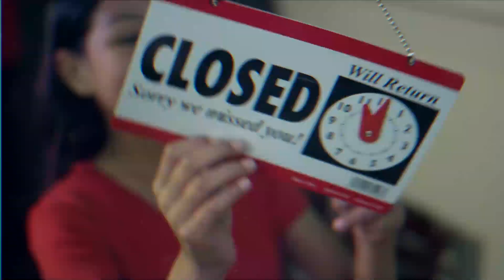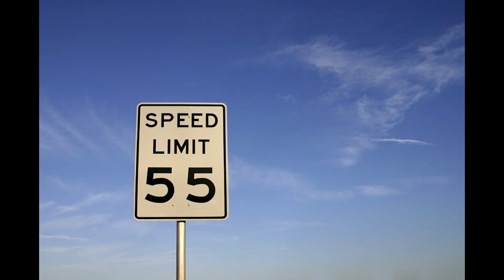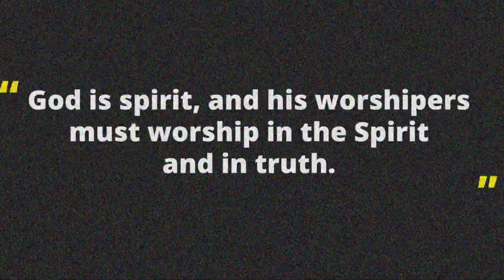Unlimited Edition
Throwback Thursday
Unlimited Edition Remix